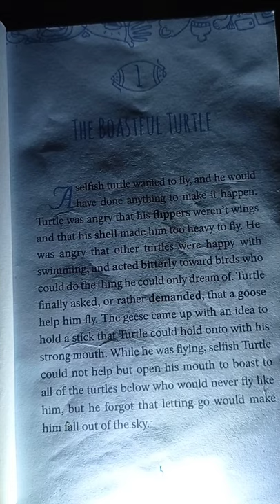1. The Boastful Turtle.